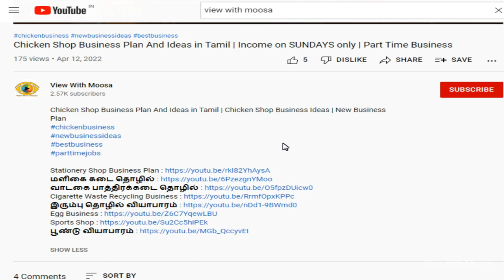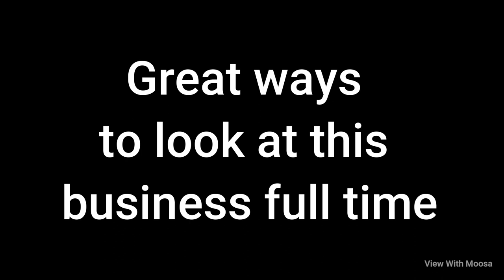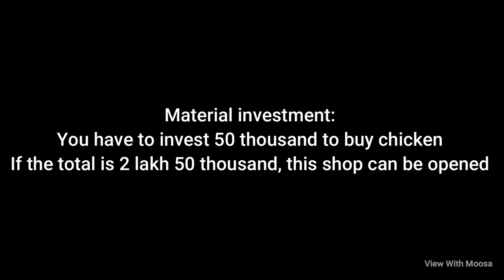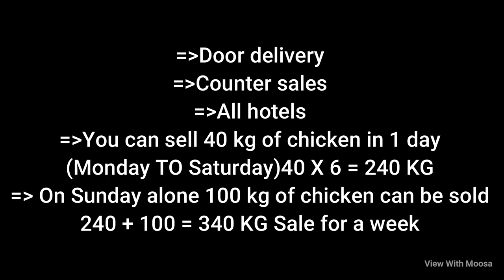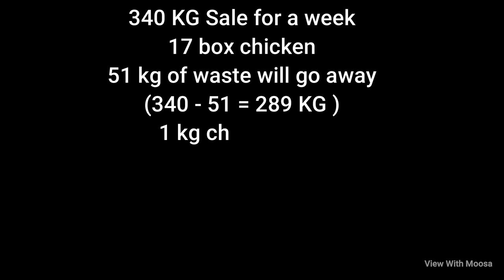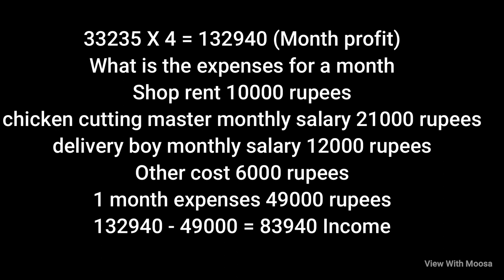Full Time Chicken Shop Business Plan And Ideas in Tamil | New Business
8businessideas Full Time Chicken Shop Business Plan And Ideas in Tamil | Chicken Shop Business Ideas | New Business